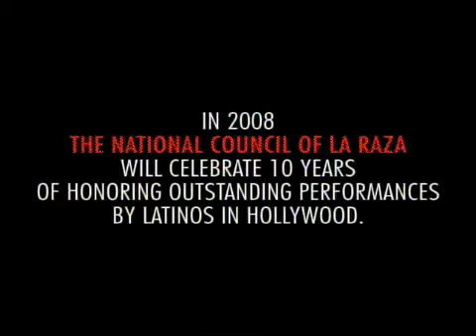ALMA Awards 2007 Highlights : 2:49